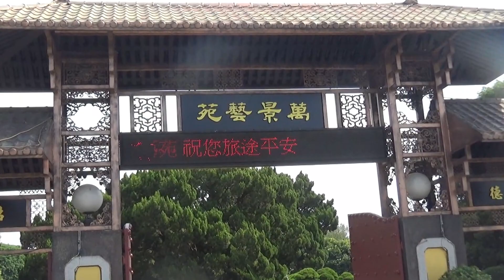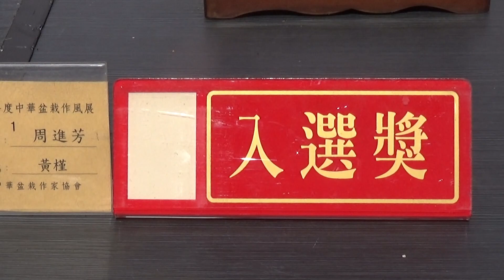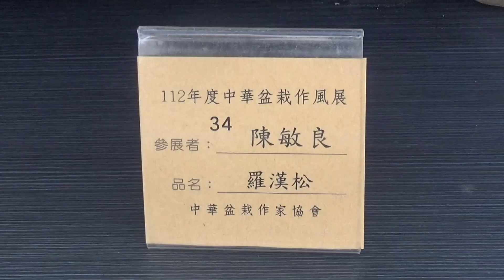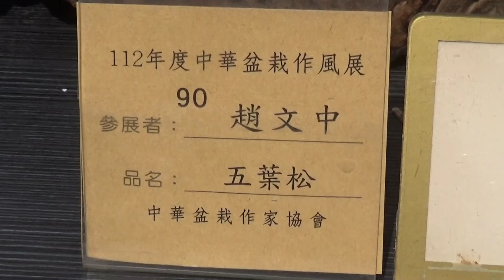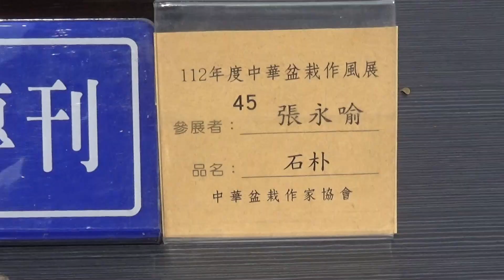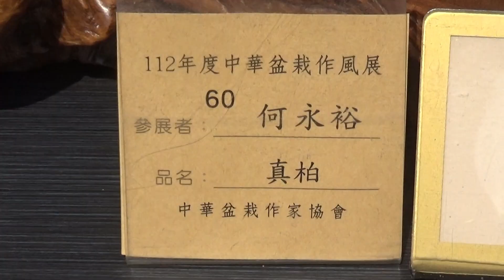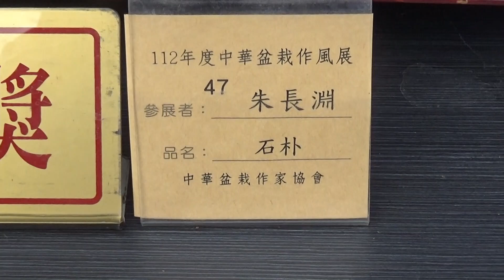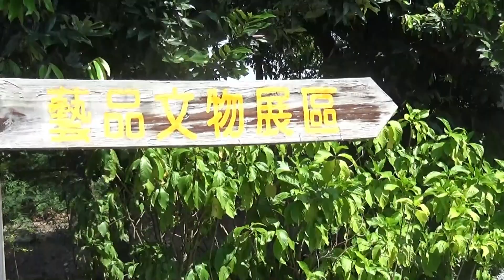2023中華作家協會~第25次盆栽展(萬景藝苑)｜作風盆栽展–展示中華盆栽藝術的精髓和創新、景觀盆栽、文人盆栽、花果盆栽等…創新盆栽作品。｜展示中華盆栽藝術的精湛技藝和獨特魅力｜2023-10-14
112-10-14 中華作家協會~第25次盆栽展

中華作家協會，本年度作風展，10月14日~18日~盆栽展共五天，假(萬景藝苑)園區展出，歡迎全國貴賓盆栽界好友，來共襄盛舉。藝術是無國界，盆栽共交流，來參加此次的展出。期待各位到時參訪。祝各位求財得利，求福得安。

 中華盆栽作家協會，中華作風展。
時間：2023年10月14日 （週六）上午10:00
地點：萬景藝苑

萬景藝苑將於2023年10月14日上午10點隆重登場，中華盆栽作風展敬邀貴賓蒞臨指導。本展將展示中華盆栽藝術的精髓和創新。

中華盆栽作家協會將於萬景藝苑展示中華盆栽作風展。
本次展覽將展示中華盆栽藝術的多樣性和豐富性，包括傳統的景觀盆栽、文人盆栽、花果盆栽等，以及融合現代元素的創新盆栽作品。藝術家們將通過他們的作品，向觀眾展示中華盆栽藝術的精湛技藝和獨特魅力。

中華盆栽作風展經過專業策展團隊的精心策劃，展覽場地將根據不同風格和主題進行劃分，以使觀眾更好地欣賞每個盆栽作品的美學價值。同時，展覽還將舉辦一系列的講座和工作坊，讓觀眾更深入地了解中華盆栽藝術的背後故事和技巧。
我們誠摯地邀請您蒞臨本次展覽，一同欣賞中華盆栽藝術的精品，感受自然與人文的和諧交融之美。

萬景藝苑期待您的光臨，一同共享盆栽之美。